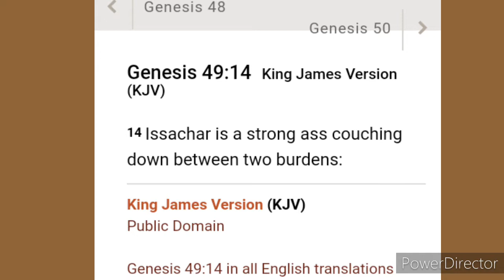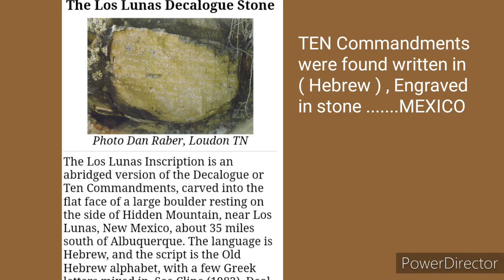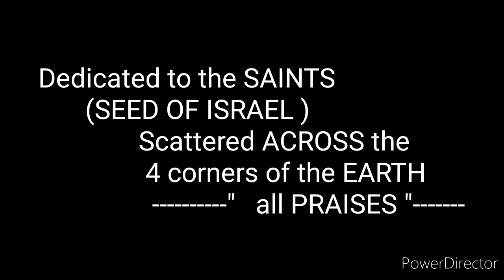MEXICAN AZTEC INDIANS , TRIBE Of ( ISSACHAR ) ...." HEBREWS ISRAELITES "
Tribe of  ISSACHAR/ Mexicans ( Aztecs ) were like an ASS/DONKEY working between two HEAVYLOADS

Biblical PROPHECY and END TIME SIGNS an TEACHINGS
- Dedicated to the the 12 lost stolen tribe of " ISRAEL " .so called ( NEGROES, LATINOS , and NATIVE INDIANS )
- ( SEED) of Abraham ISAAC and JACOB , Scattered across the 4 corners of the EARTH